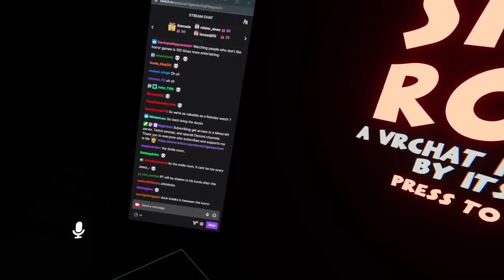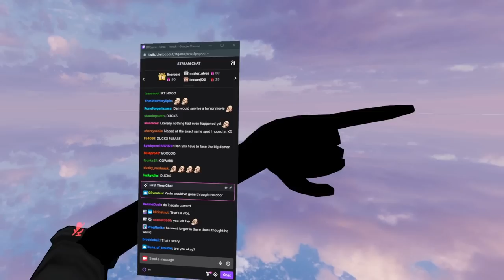The Better VR Metaverse that already exists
Welcome to VRChat. It did not cost 15 Billion dollars, and it's a community driven platform with amazing free content. No one tell Mark Zuckerberg

Music is Bloodborne - Cleric Beast, Wind Waker Outset Island.